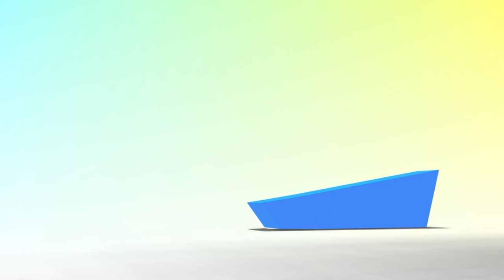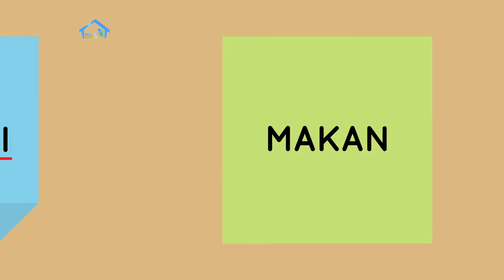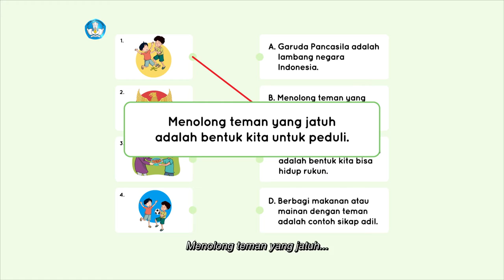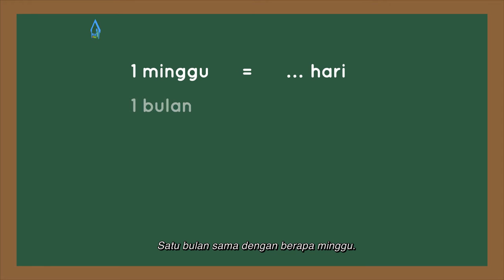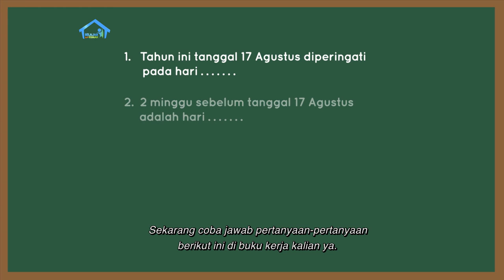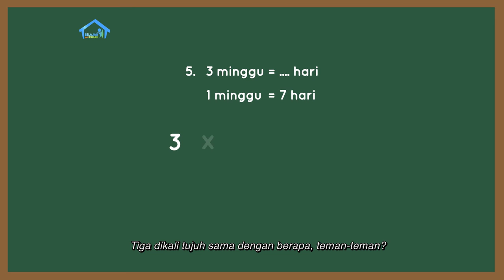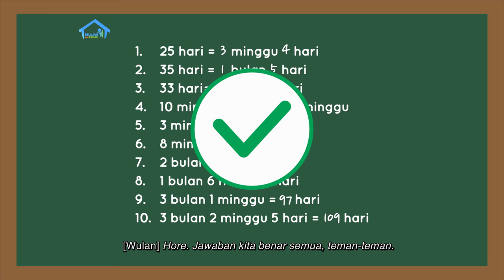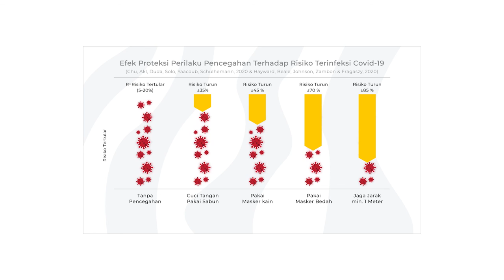BDR | SD Kelas II | Episode 83 - Hari Besar Nasional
Kak Panca membahas tentang hari besar nasional, yaitu hari yang penting bagi bangsa Indonesia dan selalu diperingati setiap tahun. Selanjutnya, Wulan membaca cerita berjudul “Jadi Orang Indonesia Artinya Apa, Ya?”, agar teman-teman tahu betapa istimewanya menjadi orang Indonesia. Pada Intuisi Bilangan, Kak Panca meminta Wulan menebak hari dan tanggal, dimulai pada hari ini. Kak Panca juga menjelaskan konsep hari, minggu, bulan, dan tahun pada Konsep Matematika. Kemudian Wulan diminta untuk menjawab pertanyaan tentang konversi dari hari ke minggu, dan minggu ke bulan. Setelah itu, Tama hadir untuk menjelaskan Proyek Akhir Minggu, yaitu membuat alat musik sederhana dari benda-benda di sekitar.

Kunjungi portal Rumah Belajar di
Web: belajar.kemdikbud.go.id